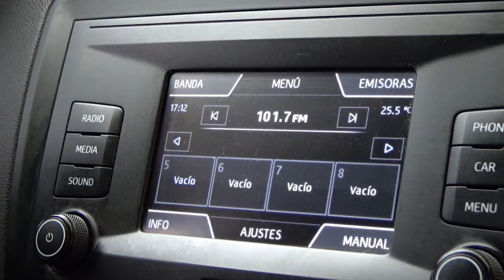Seat / Ibiza / 2017 - 8293